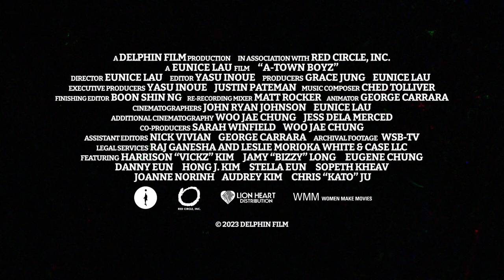A-TOWN BOYZ Official Trailer (2023)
A-TOWN BOYZ is the story about an American Dream deferred for sons of Asian immigrants, who are drawn to gang life as they fight against racism and find love and acceptance in the streets of Atlanta, Georgia. Through the lives of gang leader Eugene Chung, aspiring rap artists Harrison “Vickz” Kim and Jamy “Bizzy” Long, the film follows the journey of three Asian American men who find their destiny in the margins of society and their struggle towards redemption. Unlike the mainstream media's portrayal of Asian Americans as the “model minority,” many Asian boys like them are bullied in school and neglected by immigrant parents who struggle to make ends meet. Without the proper guidance and protection, many of them are drawn to gang life in pursuit of kinship, material gain and masculine empowerment. A-TOWN BOYZ demonstrates the true story behind the “model minority” myth and what it means to be American.

A-TOWN BOYZ premieres at the 22nd New York Asian Film Festival on July 23, 2023 at the Walter Reade Theater, Lincoln Center.